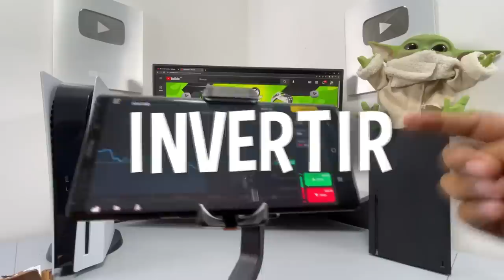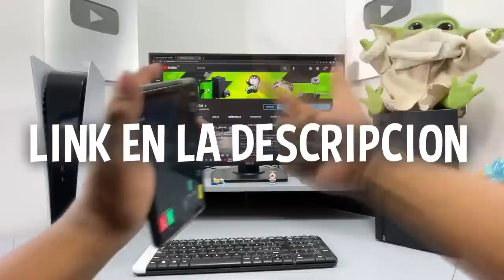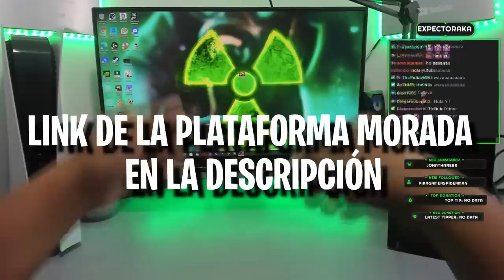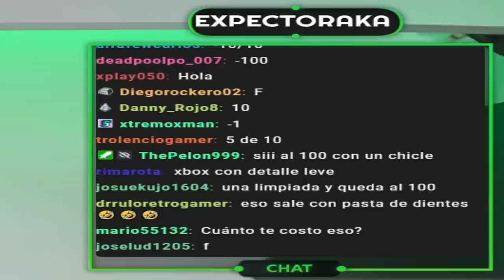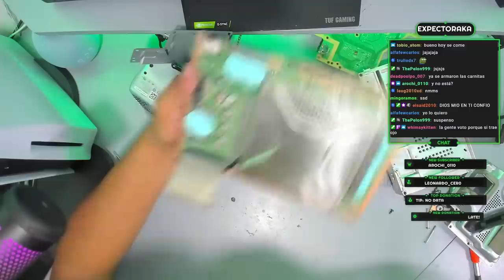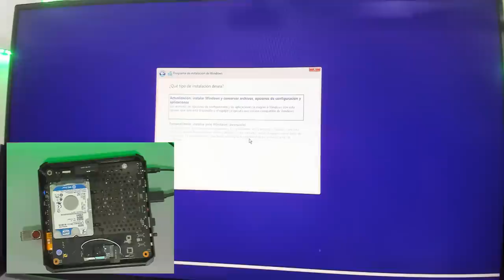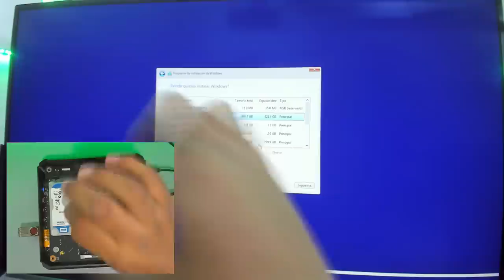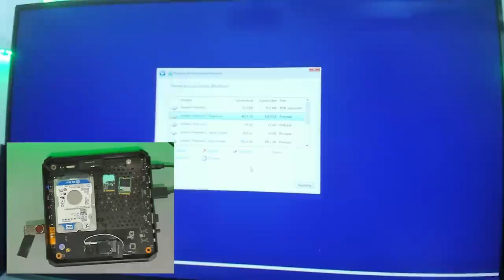¡POR FIN LLEGARON AL TIANGUIS! | Compré un XBOX SERIES X en el tianguis por $7 usd!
En este video compramos la XBOX SERIES X en el tianguis!!